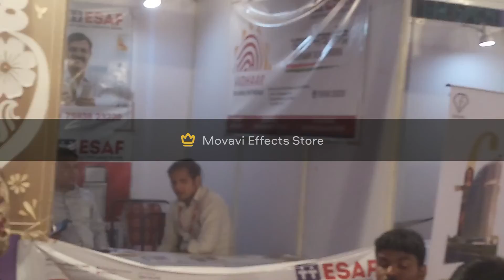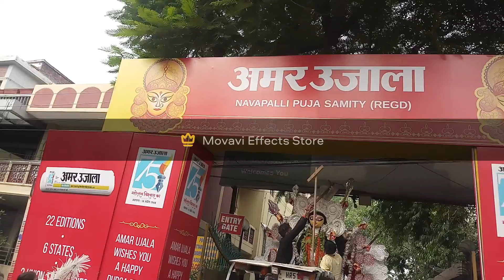Durga puja 2022, Navami and Dashami (দুর্গা পূজা 2022, নবমী এবং দশমী)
Navami and Dashami (নবমী ও দশমী)
Blocks D, E, and Pocket 52 (ব্লক ডি, ই, এবং পকেট 52)
Shidur Khela and Vishorjon (সিঁদুর খেলা ও বিসর্জন)
Subho Bbijoya (শুভ বিজয়া)

Gadgets used
Phone - Samsung Galaxy J7